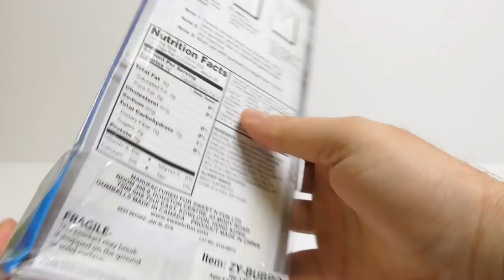Rocket Dubble Bubble Gumball Machine Toy